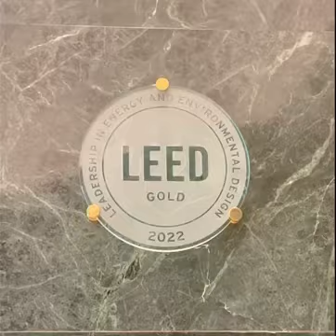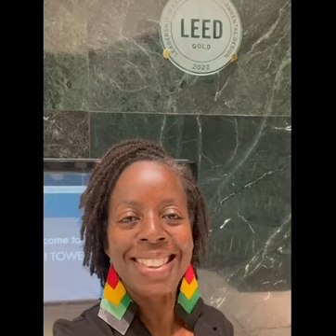SUSTAINABLE EVENT VENUE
CHOOSE SUSTAINABLE EVENT VENUES
Who doesn’t want to have their event in exciting and electrifying Miami. Picture your next event in this trend setting intentionally curated event space.

If loving  on mother earth your thing? Let Pro Event Planners source the right venue that is on brand for you.  We will make sure it’s Leed Certified. LEED (Leadership in Energy and Environmental Design) this world wide designation  is used to describe a green/eco focused  or sustainable building. That means the building has been created in an eco-friendly manner with regards to design, construction, operations, and maintenance.